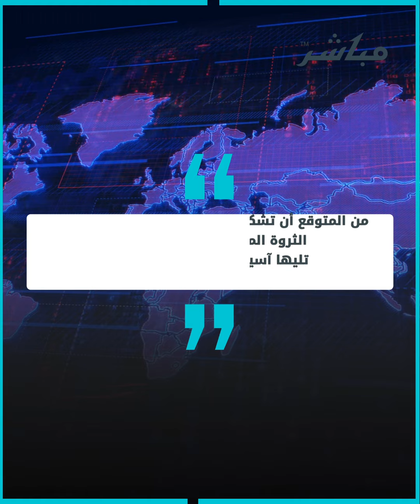الثروة العالمية.. كيف توزعت في 2023 وما التوقعات لعام 2028؟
شكّلت ثلاث مناطق فقط 90% من الثروة العالمية في عام 2023.. نلقي نظرة على توزيع الثروة العالمية حسب المناطق وكيفية توقع تغيرها بحلول عام 2028